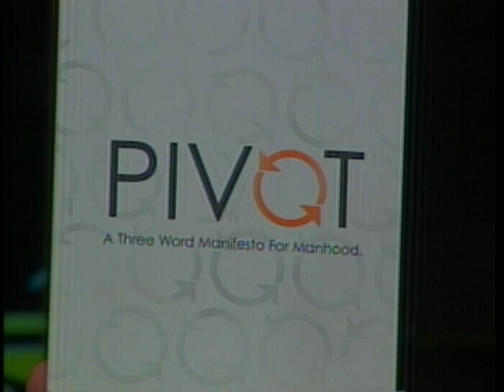Dee Lauderdale, Danny Vinson, Joseph Scott 4 13 16